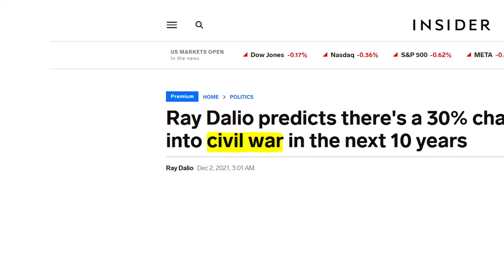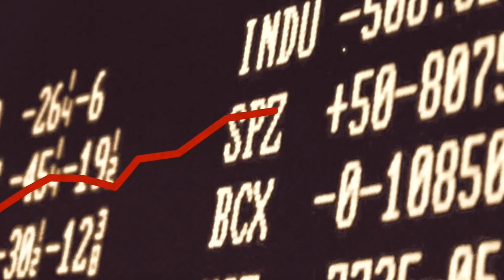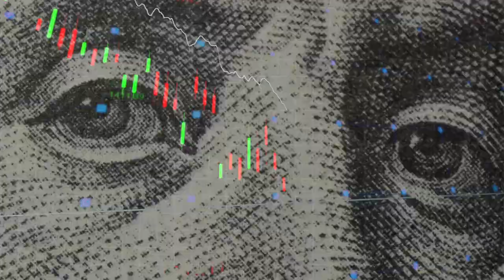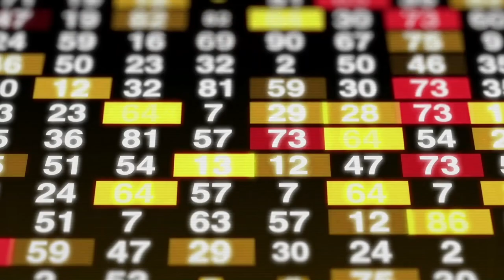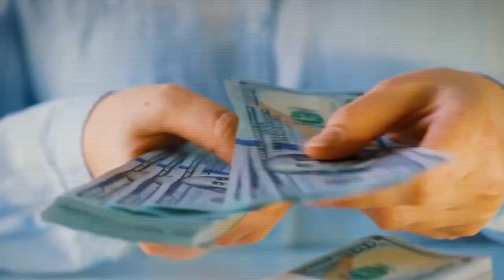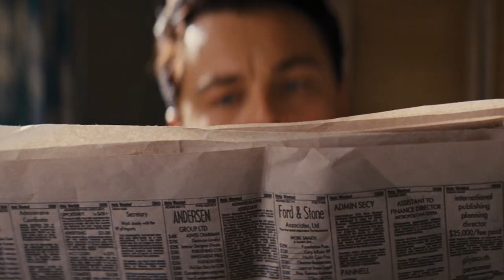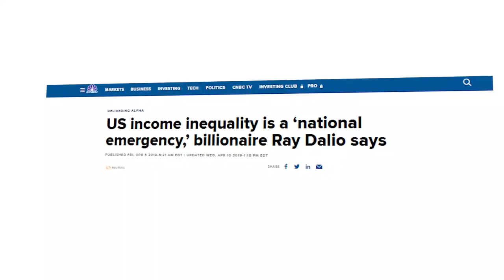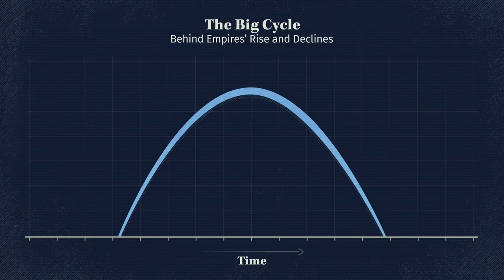Why Ray Dalio Should Run for President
Former hedge fund manager Rishi Sunak is now Prime Minister of the U.K. Could this start a new trend? Ray Dalio is one of the greatest thinkers and financial minds of our time. He founded Bridgewater out of his two-bedroom apartment in New York City in 1975, built it into a $150 billion behemoth and has now finally handed over the reigns to his successors. What will he do with the extra time on his hands?

America is in a dire situation. Inflation is at record-highs, GDP is declining, the country is getting increasingly polarized, wealth inequality is rising and World War III is looming over our heads. Over the years, Dalio has become more vocal about social-economic issues and world politics. In this video, I discuss why America needs a president like Ray Dalio.

Hey, I'm Kunal. I'm a Swedish founder in NYC and ex-investment banker (Lazard M&A). You can think of this as my personal business blog, but in video format.

I create videos about finance, business strategy, M&A and mental models to help me better understand our complex business world. Through my work, I've mostly covered tech, media, healthcare, sports and holdcos so those are naturally the topics I gravitate towards.

My goal is to constantly challenge myself to become a better business operator, investor and thinker by studying world class founders, financiers and investors. I hope this channel will help you do the same.

-Kunal Chauhan